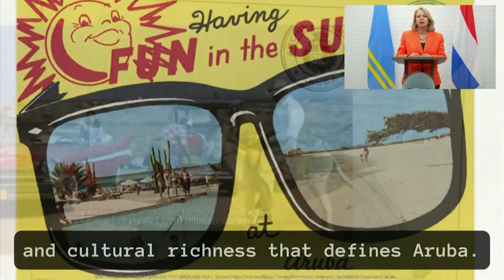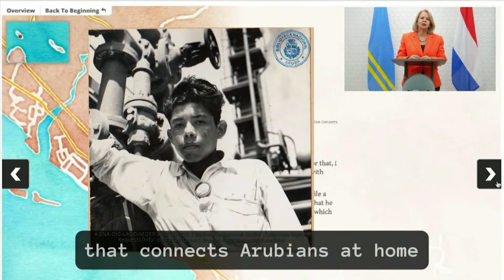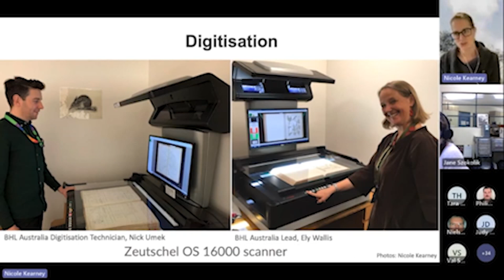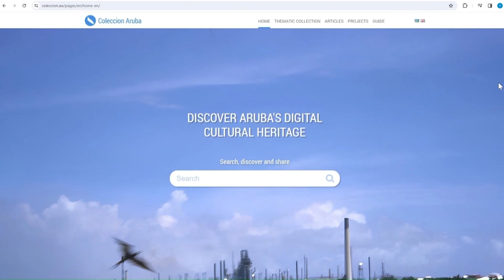Aruba Internet Archive Award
Despues di basta esfuerso di Coleccion Aruba hunto cu partnernan strategico pa lansa e plataforma digital di archivonan, Aruba ta wordo premia pa e esfuerso aki den conservacion di nos herencia cultural y haci esaki accesibel via internet pa henter mundo via coleccion.aw. Un delegacion di Aruba a ricibi e "Internet Archive Hero Award 2024" na San Franscisco. Aldric Werleman cu e detayenan